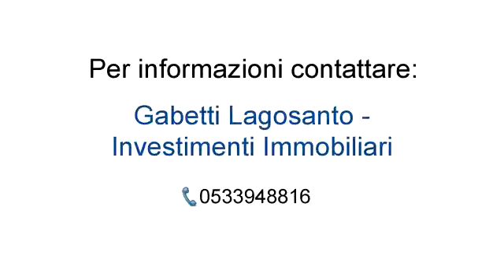Rif. 03 R - Nuova Villa in Vendita, via Piave Lagosanto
A pochi minuti dal Lido Nazioni nei pressi del nuovo Ospedale di Lagosanto FE.
Casa di campagna indipendente recentemente ristrutturata ma internamente allo stato Grezzo. Disposta su 2 piani per complessivi 200 MQ. con adiacente Garage di 27 Mq.

Piano Terra: ingresso , sala pranzo, cucina abitabile, bagno e lavanderia. Completano la zona giorno la Tavernetta con adiacente  cantina e lavanderia con affaccio sul Giardino.
Piano Primo: 2 Camere Letto, bagno e terrazzo di 22 mq.
Completano la proprietà il terreno esclusivo circostante in parte recintato di 2.000 MQ.  e l'impianto Fotovoltaico di recente installazione per la produzione di energia elettrica.
ACE: N.D.